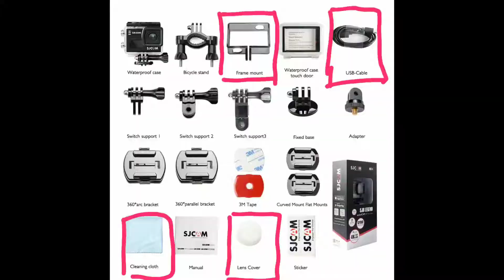Unboxing for our next step